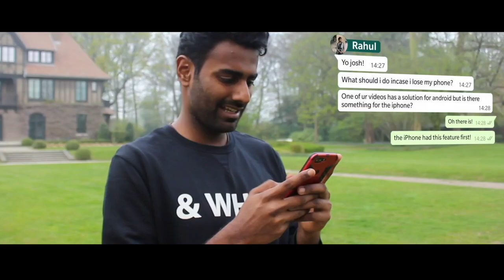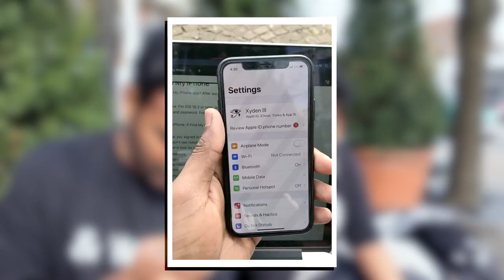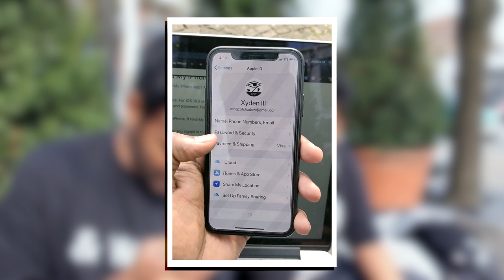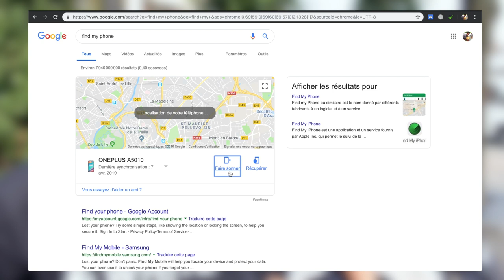So I started running and ish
If you have an iPhone, WATCH THIS!
In case you do lose your phone later, if you didn't set this up, there will be no hope.
Do you want hope?
We all want hope.